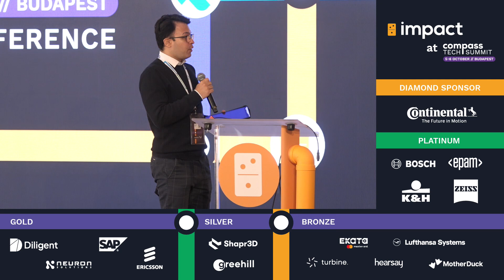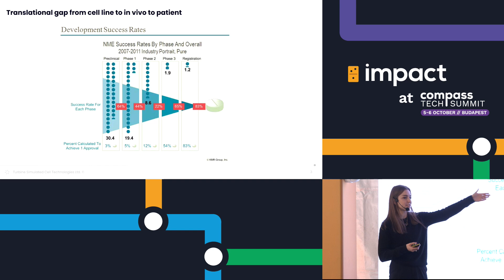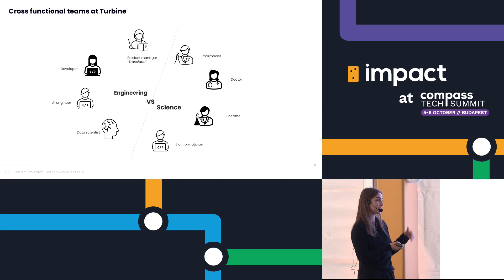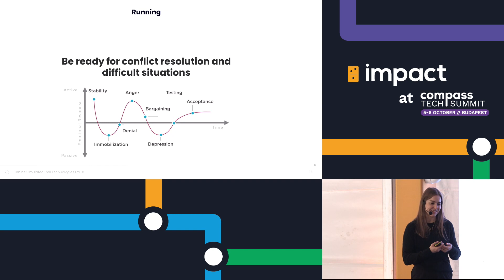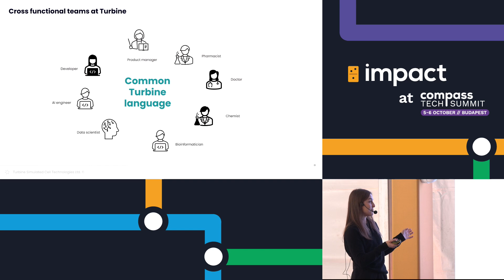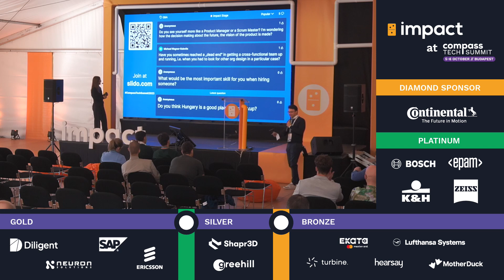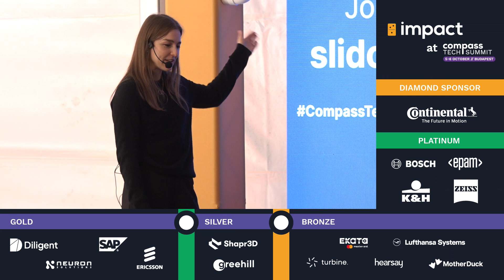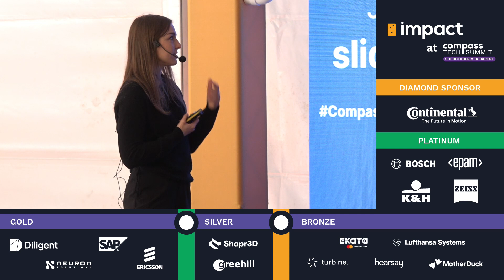The Translation Gap – Zsófia Hajnik | Impact Stage | Compass Tech Summit 2023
The Translation Gap - Product Management at the Intersection of Data Science and Biology – Zsófia Hajnik, VP of Product at Turbine.ai

What happens in an organization where cross functional teams speak entirely different languages? Join find out about challenges and best practices on how to approach ML problems as a Product Manager especially when the users require solutions to complex biological problems.

This talk was recorded at Compass Tech Summit 2023.

If you are interested in more speakers, tickets and details of the conference, check out our